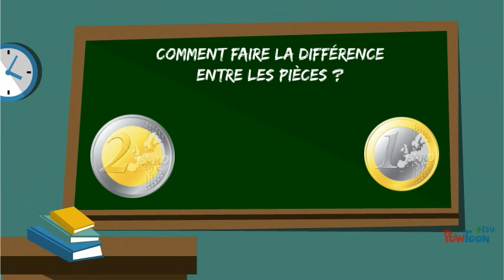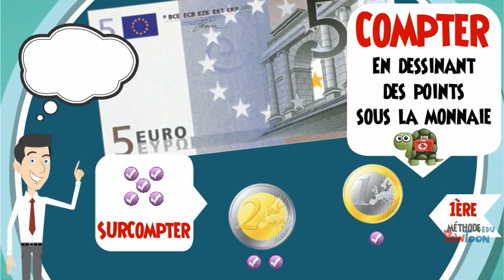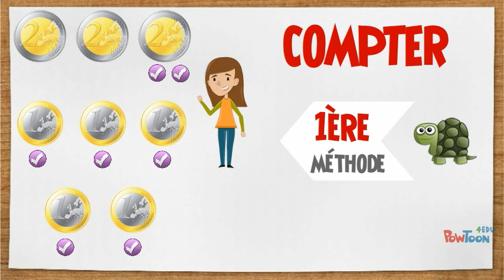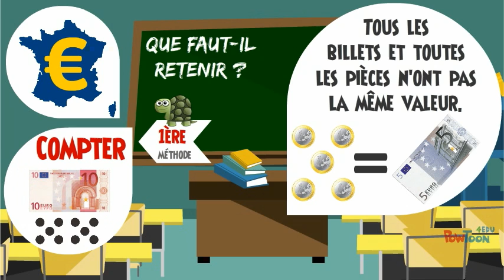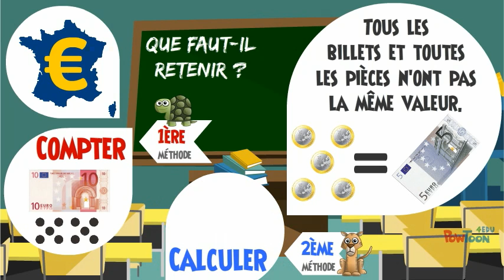Classe inversée n°2 - La monnaie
Leçon de mathématiques pour des élèves de CP - Utiliser la monnaie-- Created using PowToon -- Free sign up . Make your own animated videos and animated presentations for free.  PowToon is a free tool that allows you to develop cool animated clips and animated presentations for your website, office meeting, sales pitch, nonprofit fundraiser, product launch, video resume, or anything else you could use an animated explainer video. PowToon's animation templates help you create animated presentations and animated explainer videos from scratch.  Anyone can produce awesome animations quickly with PowToon, without the cost or hassle other professional animation services require.